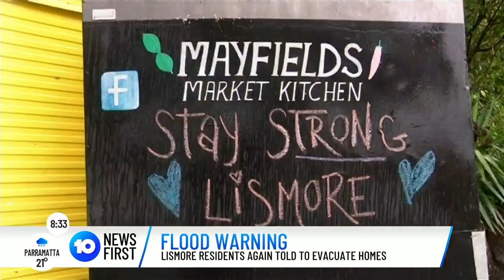Man Dies in Queensland Floods And NSW Lismore Residents To Evacuate Again | 10 News First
A man has died while driving in Queensland floodwaters, while residents in Lismore, New South Wales are told to evacuate their homes again.

10 News First airs at 5pm, seven nights a week in your local market on Network 10.

10 News First is based in Australia and is a division of Paramount.